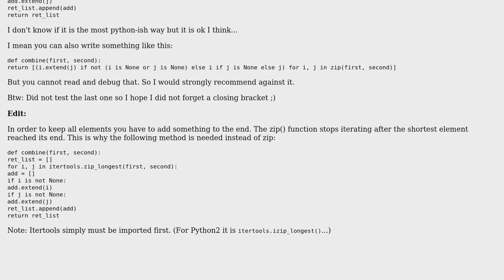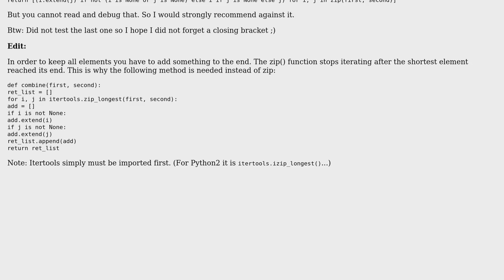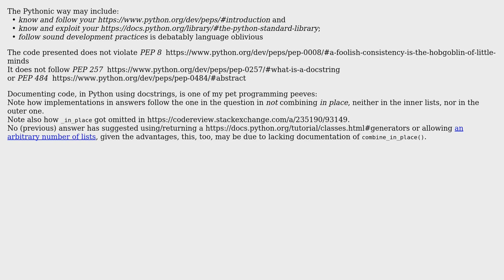Code Review: Combine lists from two lists of list into a single list of lists (3 Solutions!!)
Code Review: Combine lists from two lists of list into a single list of lists

With thanks & praise to God, and with thanks to the many people who have made this project possible! | Content (except music & images) licensed under CC BY-SA | Music | Images & others | With thanks to user Shehab Ellithy user Samwise user greybeard user Cedric and the Stack Exchange Network Trademarks are property of their respective owners. You are responsible for your own actions.